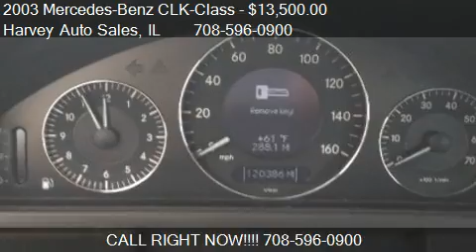2003 Mercedes-Benz CLK-Class CLK500 Coupe - for sale in Harv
Harvey Auto Sales
14937 Dixie Hwy
in Harvey, IL 60426

Come test drive this 2003 Mercedes-Benz CLK-Class CLK500 Coupe for sale in Harvey, IL.